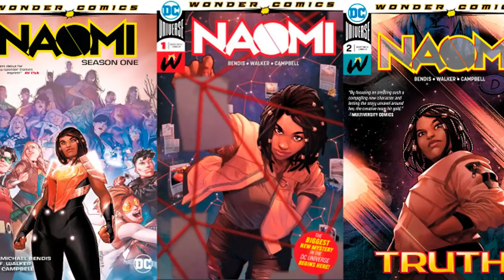Superman dentro del UCM, Henry Cavill va por James Bond, 3 películas de Harley Quinn